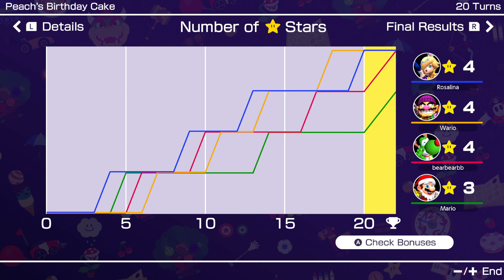💖💖【 mario party superstars】Gameplay yoshi | rosalina | wario |marioparty All minigames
mario3dworld | marioland |  MarioPartySuperstars | marioparty |  마리오파티슈퍼스타즈
| マリオパーティ100ミニゲームコレクション  | marioparty | Supermarioparty
mario luigi | switch | Nintendo | supermario3d | supermario | supermarioworld
MarioPartySuperstars | marioparty | switch | minigames
【 mario superstars party 】Gameplay 85 mario Vs  yoshi Vs donkey  Vs rosalina mario party 2
My switch name is bearbearbb & my friend is chickenbb

 Yoshi play online.
| MarioPartySuperstars | marioparty | switch
MarioPartySuperstars marioparty | switch
redkagreen5087,  Mizu Plays , BCDT Gaming , Mario Switch ,
마리오게임 , DonnaGaming , Love Mario Party , マリオパーティ, JinnaGaming , Hey Mario , Oldparty time , LoveMarioParty